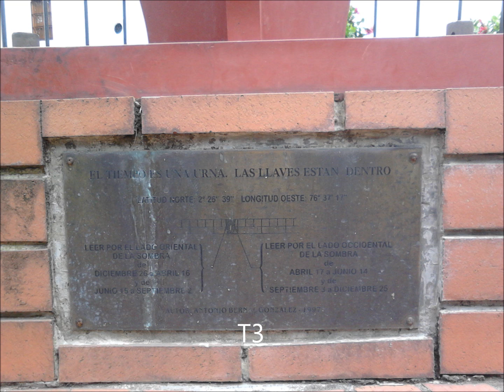Reloj de Sol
Esta escultura constituida por una lámina de hierro soldada, pintada en tono rojo monocolor con elementos superiores en acero inoxidable y bronce, números incrustados en metal patinado y base en concreto revestida por ladrillos; se encuentra protegida por rejas en todo su diámetro.

En la base del reloj se pude leer la siguiente placa:

"EL TIEMPO ES UNA URNA. LAS LLAVES ESTÁN ADENTRO."

Latitud norte 2° 25' 39''    Longitud Oeste 76° 37' 17''
Leer por el lado Oriental de la sombra de Diciembre 26 a Abril 16 y de Junio 15 a Septiembre 2.
Leer por el lado Occidental de la sombra de Abril 17 a Junio 14 y de Septiembre 3 a Diciembre 25

Autor Antonio Bernal González 1997